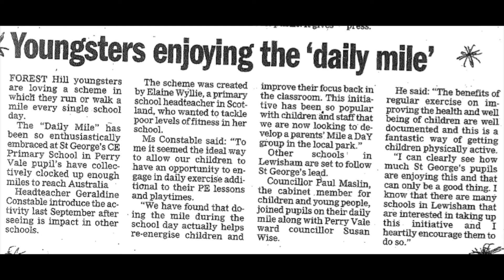St George's CE Primary School, Lewisham - The Daily Mile Movie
In this video, the pupils and staff of St George's CE Primary School in Lewisham tell us why The Daily Mile has become such a well-loved part of their school culture.
We believe that schools across the country will benefit from implementing The Daily Mile.
Schools that are already involved say that they really value it. Teachers say that the children benefit from being outside in the fresh air, running with their friends. It supports classroom learning and it improves the children’s confidence, concentration and behaviour.
To make it easy for you to implement The Daily Mile, we’ve put together everything you need to get started; a booklet containing all the information you require, a PowerPoint presentation, a template letter for parents/carers, and a sample risk assessment.